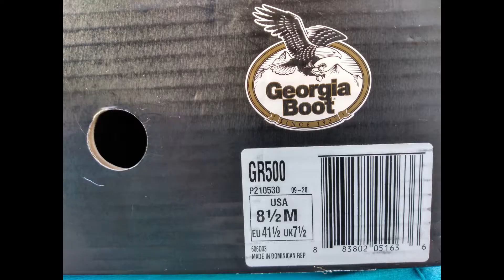Eye Candy: Georgia Boots Georgia Giant Romeo High GR500 Size 8.5 M **SOLD**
For all you boot fans out there.